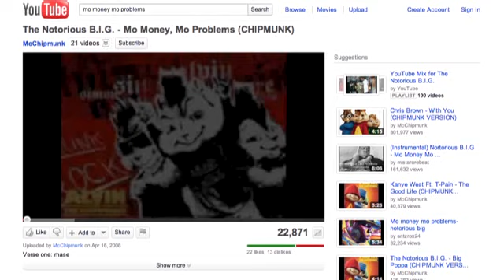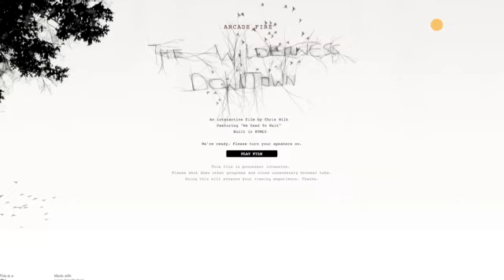VEVO wants to reinvent the music video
VEVO, the second-largest video platform on the Web after YouTube, has started livestreaming major concert festivals.